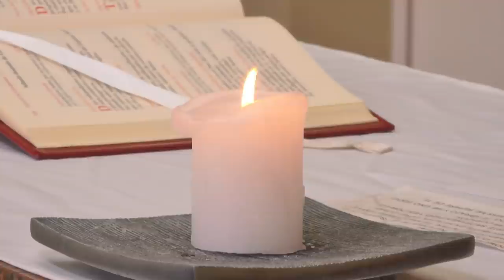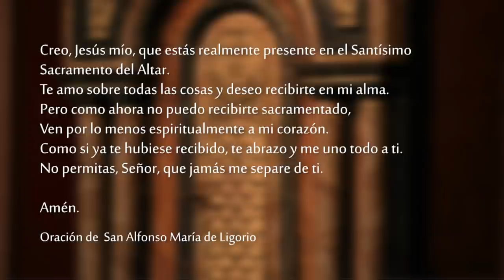Santa Misa - Domingo 6 de Marzo 2022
Celebramos la SantaMisa del Domingo 6 de Marzo del 2022. Domingo de Cuaresma

Lectura del libro del Deuteronomio 26, 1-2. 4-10

Moisés habló al pueblo diciendo:
    Cuando entres en la tierra que el Señor, tu Dios, te da en herencia, cuando tomes posesión de ella y te establezcas allí, recogerás las primicias de todos los frutos que extraigas de la tierra que te da el Señor, tu Dios, las pondrás en una canasta, y las llevarás al lugar elegido por el Señor, tu Dios, para constituirlo morada de su Nombre.
    El sacerdote tomará la canasta que tú le entregues, la depositará ante el altar, y tú pronunciarás estas palabras en presencia del Señor, tu Dios:
    «Mi padre era un arameo errante que bajó a Egipto y se refugió allí con unos pocos hombres, pero luego se convirtió en una nación grande, fuerte y numerosa.
    Los egipcios nos maltrataron, nos oprimieron y nos impusieron una dura servidumbre. Entonces pedimos auxilio al Señor, el Dios de nuestros padres, y Él escuchó nuestra voz. Él vio nuestra miseria, nuestro cansancio y nuestra opresión, y nos hizo salir de Egipto con el poder de su mano y la fuerza de su brazo, en medio de un gran terror, de signos y prodigios. Él nos trajo a este lugar y nos dio esta tierra que mana leche y miel.
    Por eso ofrezco ahora las primicias de los frutos del suelo, que tú, Señor, me diste.»
    Tu depositarás las primicias ante el Señor, tu Dios, y te postrarás delante de Él.

R. En el peligro, Señor, estás conmigo.

Tú que vives al amparo del Altísimo
y resides a la sombra del Todopoderoso,
di al Señor: «Mi refugio y mi baluarte,
mi Dios, en quien confío.» R.

No te alcanzará ningún mal,
ninguna plaga se acercará a tu carpa,
porque Él te encomendó a sus ángeles
para que te cuiden en todos tus caminos. R.

Ellos te llevarán en sus manos
para que no tropieces contra ninguna piedra;
caminarás sobre leones y víboras,
pisotearás cachorros de león y serpientes. R.

«Él se entregó a mí, por eso, Yo lo libraré;
lo protegeré, porque conoce mi Nombre;
me invocará, y Yo le responderé.
Estaré con él en el peligro,
lo defenderé y lo glorificaré.» R.

Profesión de fe del creyente en Cristo

Lectura de la primera carta del apóstol san Pablo a los cristianos de Roma 10, 5-13

Hermanos:
    Moisés escribe acerca de la justicia que proviene de la Ley:
    «El hombre que la practique, vivirá por ella». En cambio, la justicia que proviene de la fe habla así: «No digas en tu corazón: ¿Quién subirá al cielo?», esto es, para hacer descender a Cristo. O bien: «¿quién descenderá al Abismo?», esto es, para hacer subir a Cristo de entre los muertos. Pero ¿qué es lo que dice acerca de la justicia de la fe? «La palabra está cerca de ti, en tu boca y en tu corazón», es decir, la palabra de la fe que nosotros predicamos. Porque si confiesas con tu boca que Jesús es el Señor y crees en tu corazón que Dios lo resucitó de entre los muertos, serás salvado. Con el corazón se cree para alcanzar la justicia, y con la boca se confiesa para obtener la salvación. Así lo afirma la Escritura: El que cree en él, no quedará confundido.
    Porque no hay distinción entre judíos y los que no lo son: todos tienen el mismo Señor, que colma de bienes a quienes lo invocan. Ya que todo el que invoque el nombre del Señor se salvará.

    Jesús, lleno del Espíritu Santo, regresó de las orillas del Jordán y fue conducido por el Espíritu al desierto, donde fue tentado por el demonio durante cuarenta días. No comió nada durante esos días, y al cabo de ellos tuvo hambre. El demonio le dijo entonces: «Si tú eres Hijo de Dios, manda a esta piedra que se convierta en pan.» Pero Jesús le respondió: «Dice la Escritura: El hombre no vive solamente de pan.»
    Luego el demonio lo llevó a un lugar más alto, le mostró en un instante todos los reinos de la tierra y le dijo: «Te daré todo este poder y el esplendor de estos reinos, porque me han sido entregados, y yo los doy a quien quiero. Si tú te postras delante de mí, todo eso te pertenecerá.» Pero Jesús le respondió: «Está escrito: Adorarás al Señor, tu Dios, y a él solo rendirás culto.»
    Después el demonio lo condujo a Jerusalén, lo puso en la parte más alta del Templo y le dijo: «Si tú eres Hijo de Dios, tírate de aquí abajo, porque está escrito: El dará órdenes a sus ángeles para que ellos te cuiden.
    Y también: Ellos te llevarán en sus manos para que tu pie no tropiece con ninguna piedra.»
    Pero Jesús le respondió: «Está escrito: No tentarás al Señor, tu Dios.»
    Una vez agotadas todas las formas de tentación, el demonio se alejó de él, hasta el momento oportuno.